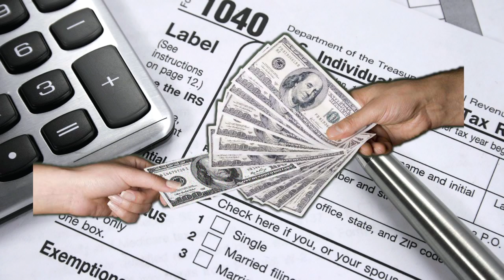The Economy Is Like a River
Economic inequality creates economic stagnation